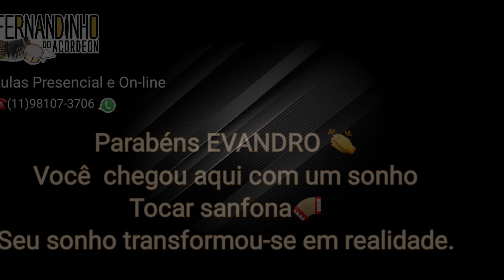QUEM DISSE QUE VOCÊ NÃO CONSEGUE TOCAR SANFONA!!! 🪗 Parabéns (EVANDRO)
Contato para shows: (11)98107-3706 WhatsApp
Atenciosamente: Fernandinho Do Acordeon